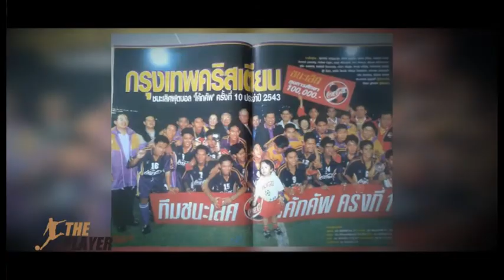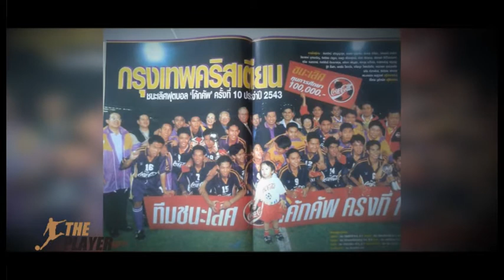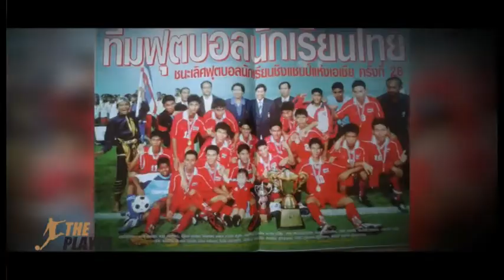B 2 สุริยะ อมตเวทย์ นักเตะเจ้าของฉายาปิยะพงษ์2